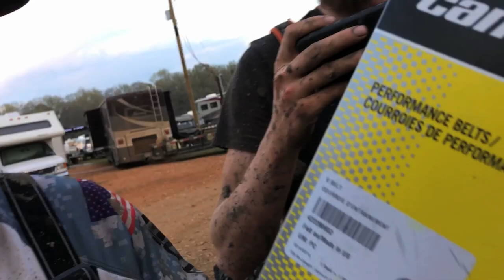Mud Nats HYDROPLANING X3 XRS EXPLODES BELT!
Back at it! Headed over to party cove with the Can Am Mavericks and other 4x4 quads and was enjoying everyone wrecking their 4x4's! Nick spotted an Arctic cat showing off so naturally he had to 1up him and held his Can Am Maverick wide open across water till the belt exploded! Mud Mats 2019 so much fun!

Justin - @JustinBueckert25
Brad - @BradMc9
Marcus - @MarcusRempel
Emily - @E.ms_95
Jason - @RZRJay
Matt - @MattMcguire450
Brett - @BrettHellyer
Kassie - @KassieBoone79
Sean - @HTWshine
TEAMLTD - @teamltd
LimeNine - @limenine

About Mark Freeman #408:
Mark Freeman #408 YouTube channel is dedicated to every extreme sport out there! We started out strictly with motocross and atv quad racing but realized there was only so much to be filmed! Then we added in skydiving, wake boarding, wake surfing, snowmobiling, 4X4 off road vehicles, and tons of different events! On top of that we love jumping cars! Thank you and have a fantastic day!

Mud Nats HYDROPLANING X3 EXPLODES BELT!